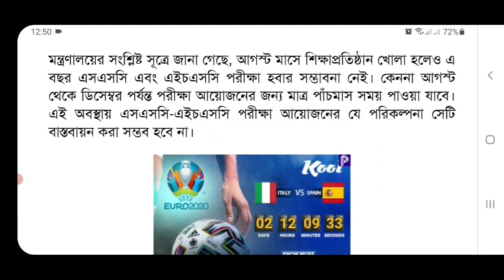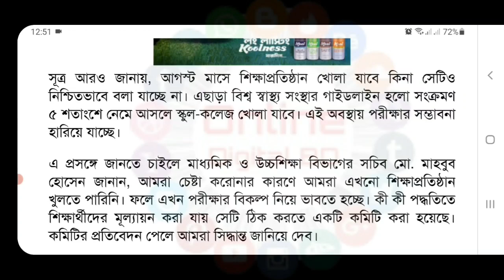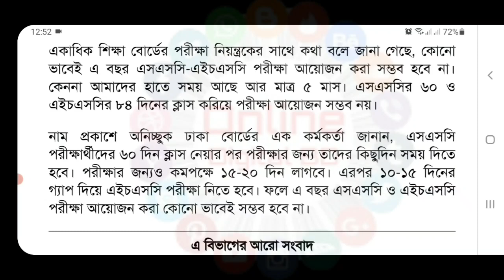🔥ব্রেকিং... আগস্টে স্কুল-কলেজ খোলা খুললে এসএসসি-এইচএসসি পরীক্ষা হবে কিনা জানালো শিক্ষামন্ত্রণালয়